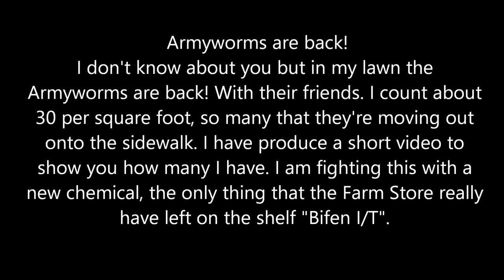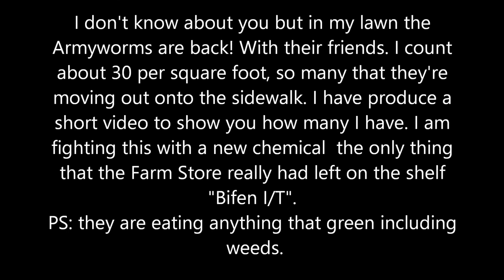Armyworms are back ~ September 16, 2016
I don't know about you but in my lawn the Armyworms are back! With their friends. I count about 30 per square foot, so many that they're moving out onto the sidewalk. I have produce a short video to show you how many I have. I am fighting this with a new chemical  the only thing that the Farm Store really had left on the shelf "Bifen I/T".
PS: they are eating anything that green including weeds.